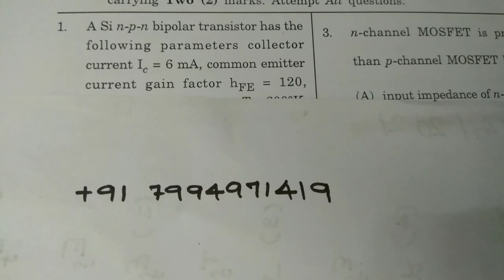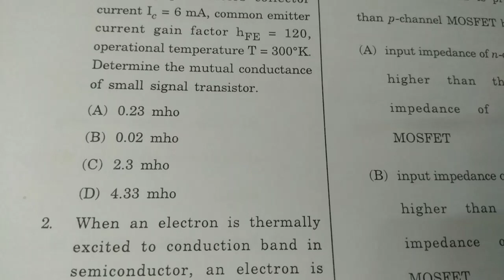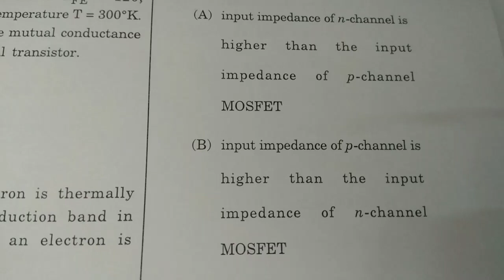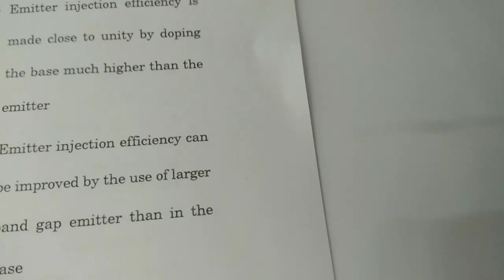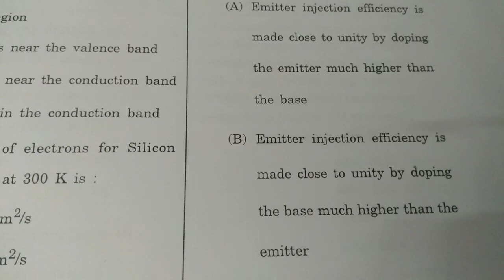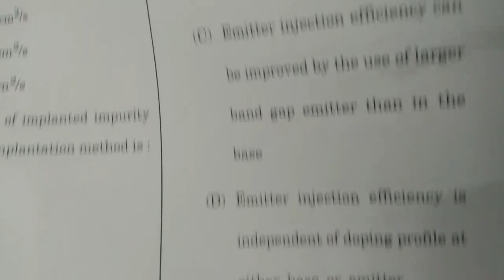HSST PHYSICS Crash course|HSST Physics exam date 03 August 2022|kerala PSC hsst exam date 2022|1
HSST PHYSICS Crash course|HSST Physics exam date 03|August|2022|kerala PSC|1